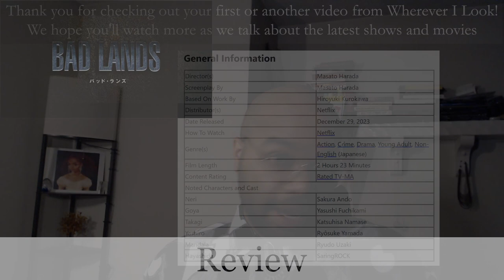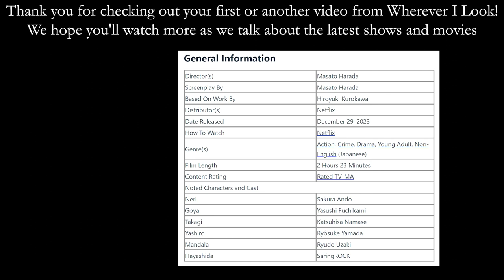Bad Lands (2023) – Movie Review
A review of the movie “Bad Lands" starring Sakura Ando, Yasushi Fuchikami, Katsuhisa Namase, Ryosuke Yamada, Ryudo Uzaki, and SaringROCK.

Beat Produced by Mad Keys

0:00 Intro
0:12 Summary
1:26 Review